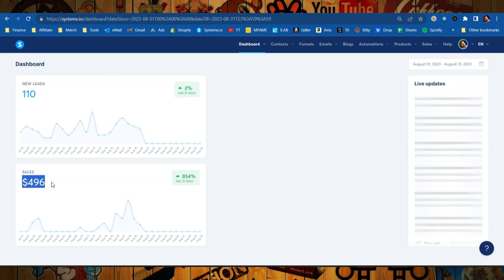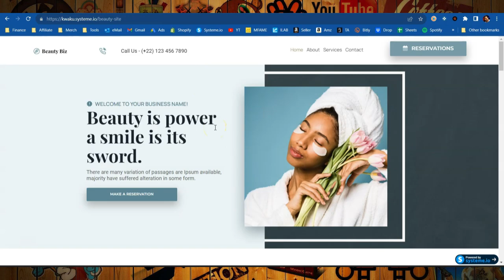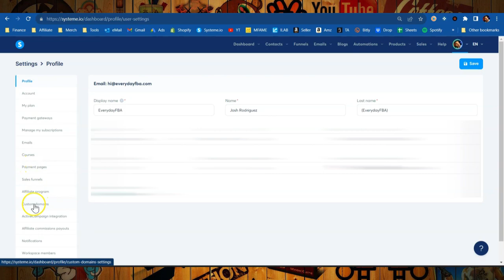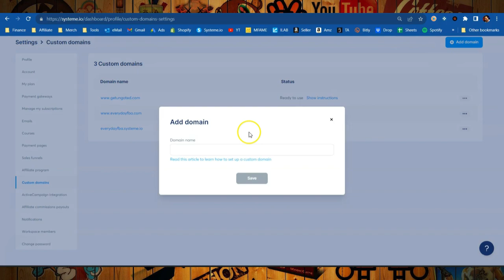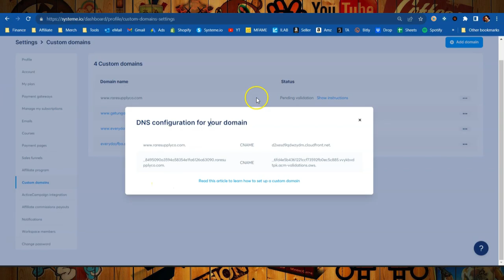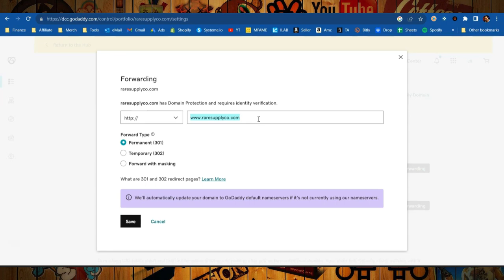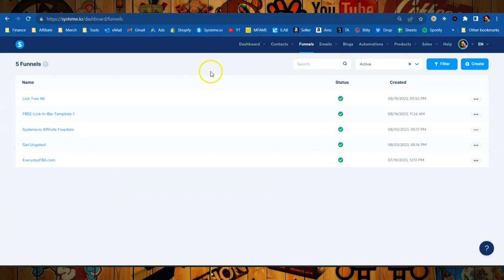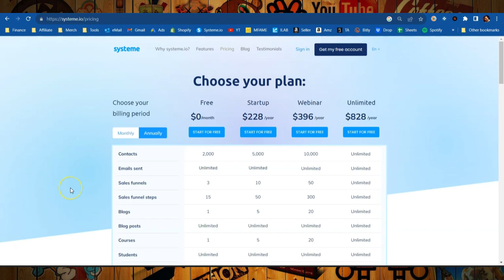How To Easily Connect A Custom Domain To Systeme.io